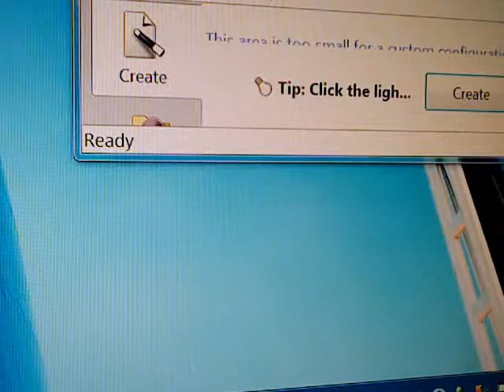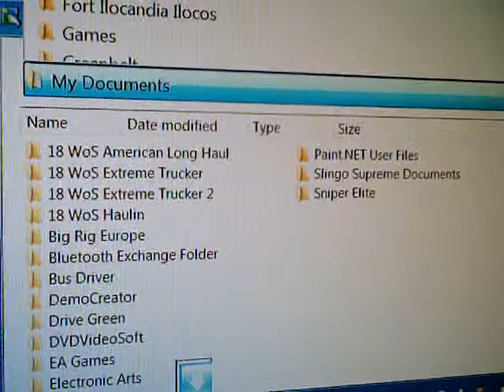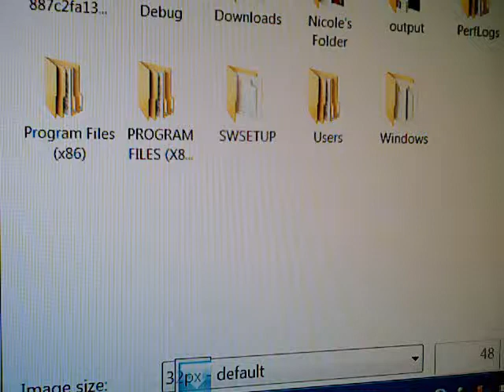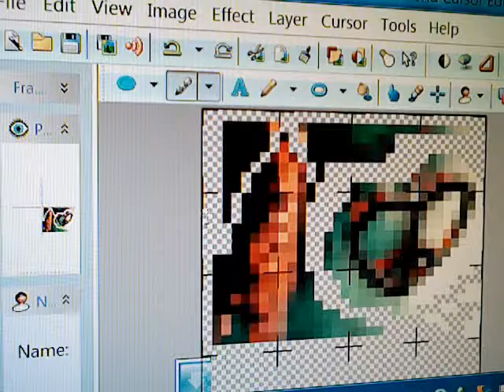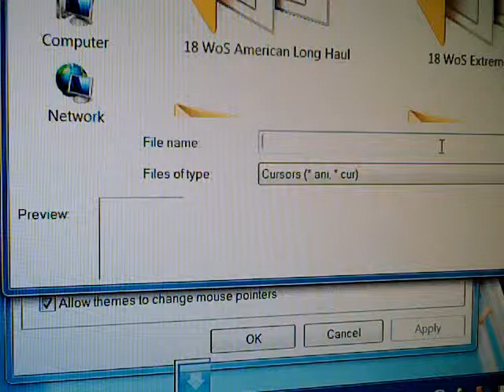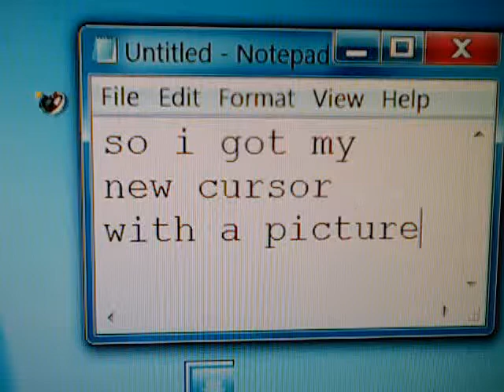Making a Cursor using a Picture: RealWorldCursorE.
So Just watch the Video.
and for the downlaod link of  *RealWorldCursorEditor*:
So Thats all. Thank You!!